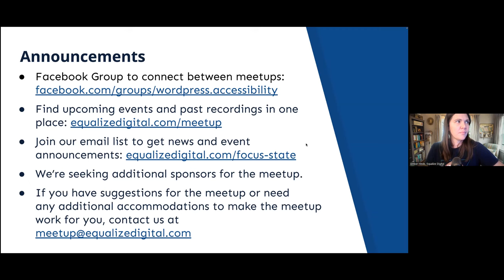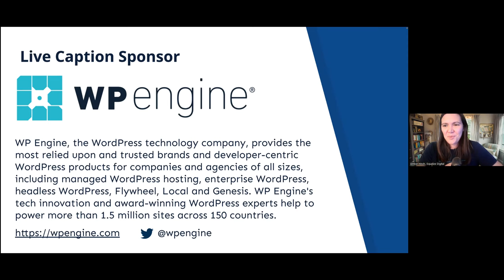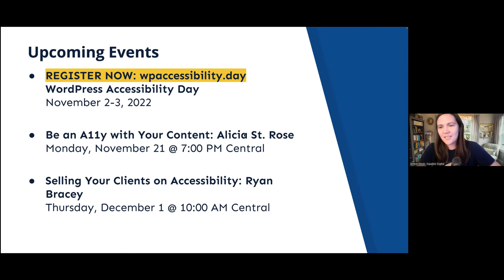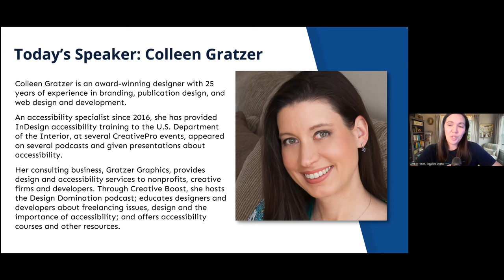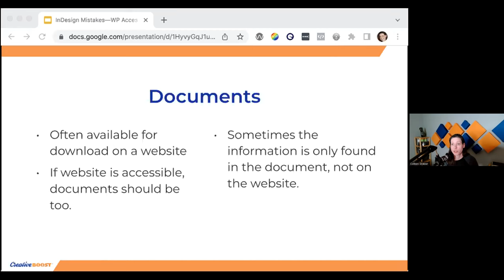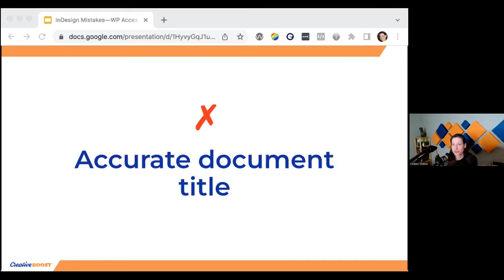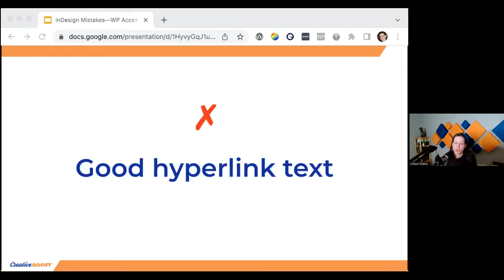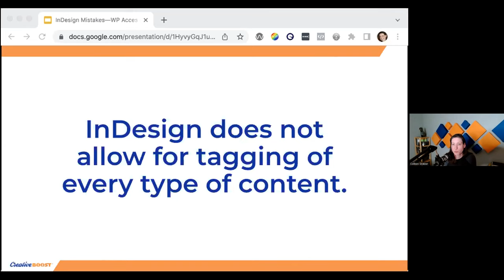InDesign & PDF Accessibility Mistakes & How to Fix Them with Colleen Gratzer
Colleen Gratzer, Accessibility Specialist and COO at Gratzer Graphics, discussed some accessibility mistakes that most people make in InDesign and Acrobat and how to fix them once and for all.

The WordPress Accessibility Meetup Group is a global group of WordPress developers, designers, and users interested in building more accessible websites. Join us twice per month for meetups on a variety of topics related to making WordPress websites that can be used by people of all abilities.

To read a transcript of this video and access additional resources